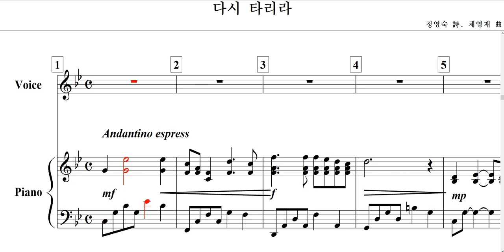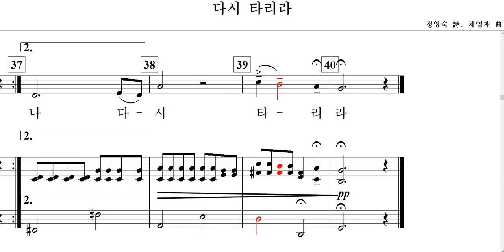다시 타리라(정영숙 詩. 채영재 曲)